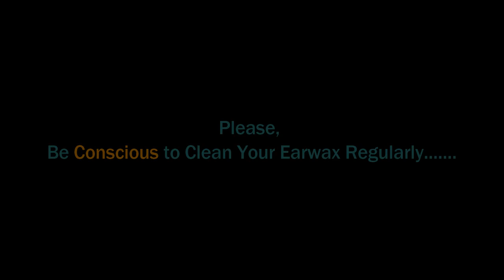►Ear Picking for a Man ASMR II Roadside Ear Waxing in a Village Guy II (Job Done & Paid at First)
►Teenager Ear Waxing by Expert Ear Cleaner at Roadside II Paid Advanced for the Job